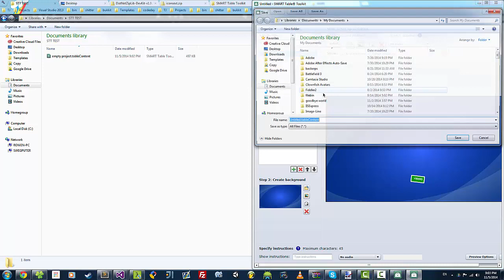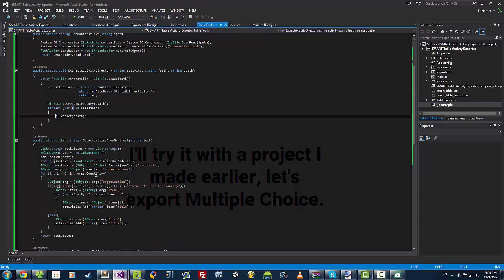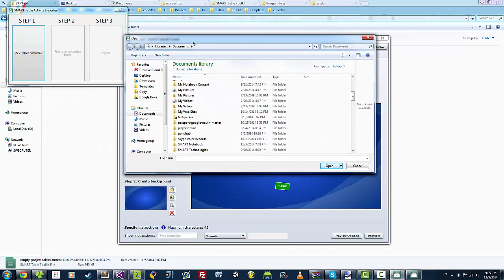SMART Table Activity Importer/Exporter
Transfer activities between projects.